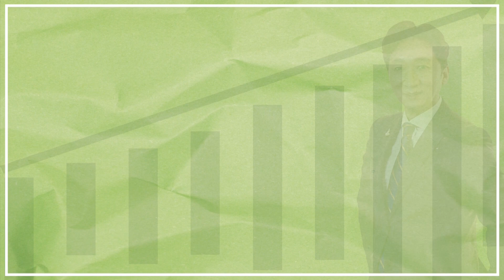[목돈연구소] 머니투어) 폭염 명당! 테마 명당! 이색 템플스테이 with 매일경제 신익수 기자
💲00:18  [오프닝]
한 “구인구직　전문포털”의 조사결과에 따르면,
20대 응답자 10명중 7명은 휴가를 떠나겠다고 했는데...
그중 상위 30%가 책정한 휴가비는 125만원을 넘었다고 하구요.
그에 비해 25% 정도의 응답자는
휴가비용 부담에 휴.포.족! 그러니까 휴가를 아예 포기했다고 합니다.
더 많은 비용을 내고도, 즐기려는 사람과
적은 비용도 부담스러워 포기하는 사람..
요즘 뭐든 양극화가 심해지는 추세에,
20대들의 [여름휴가]도 예외가 아니네요~
사실. 어딜 꼭 가고, 뭘해야 만 휴가는 아니죠.
내 맘 편히 쉴수 있는 시간과 공간!
그것만 보장된다면 멋진 휴가가 될거 같은데..여러분은 어떠십니까?
7월을 보내는 마지막날! 목돈연구소 이곡으로 문을 엽니다.

$  [머니투어] with 매일경제 신익수 기자
 “어디론가 떠나고 싶어지는 주말!
 일요일엔, [돈버는 여행]으로 모셔봅니다.”

**폭염 명당! 테마 명당! 이색 템플스테이
 -다이어트 템플, 양주 ‘육지장사’
 -솔로만 + 여성만, 수원 ‘봉녕사’
 -바둑 두는 사찰, 서산 ‘서광사’